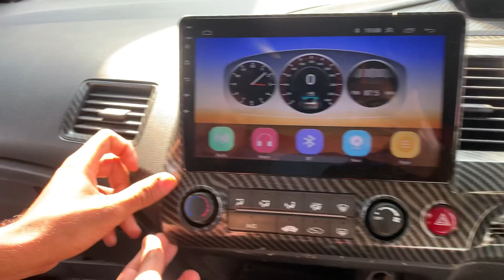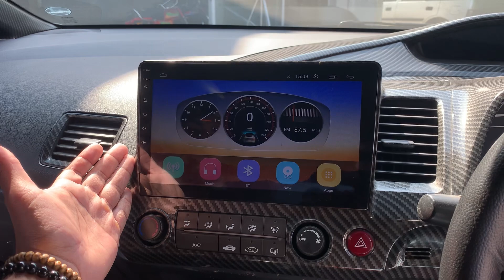Pakistani Lamborghini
FIRST LAMBOO DOOR | AIR SUSPENSION REBORN IN PAKISTAN|| STRAIGHT PIPE EXHAUST#civic#irfandawoodRana

only for
business queries)
Make sure to SUBSCRIBE my channel i will be very thanks ful to you guys if you subscribe my channel ❤️, it's the best way to keep my videos in your feed and give me the thumbs up if you liked this video.
THANKS.
IrfandawoodRana
In this video i review Reborn first fully modified in pakistan , air suspension straight pipe exhaust and alot of modification in the car guys you will enjoy when you seen this video
after watch kindly do susbscribe my channel and do like this video